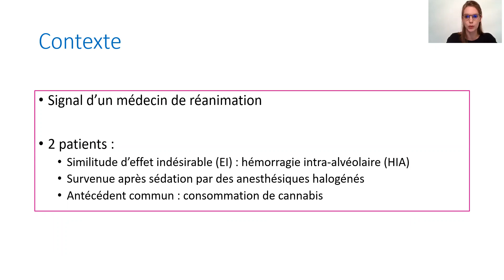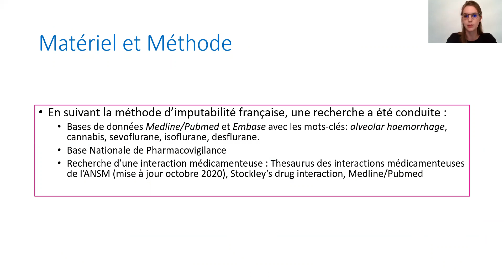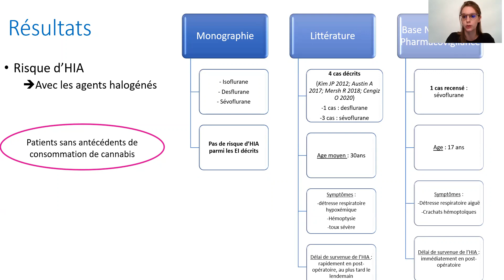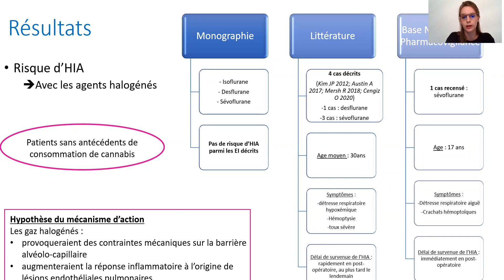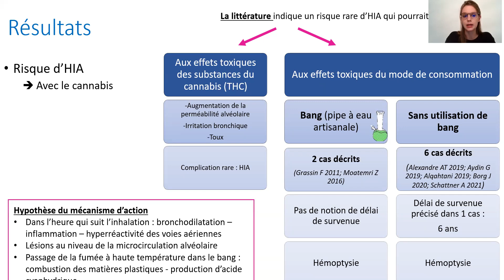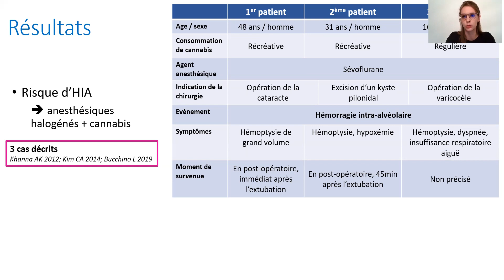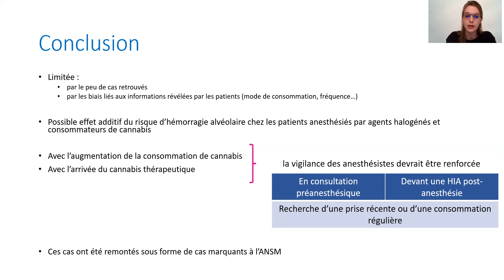Anesthésie par agents halogénés et cannabis : risque accru d'hémorragie intra-alvéolaire ?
Présentée par Romane Freppel, interne en pharmacie, CRPV Lille Hauts-de-France

Pour déclarer un effet indésirable médicamenteux, nous vous invitons à utiliser le portail de signalement des événements sanitaires indésirables